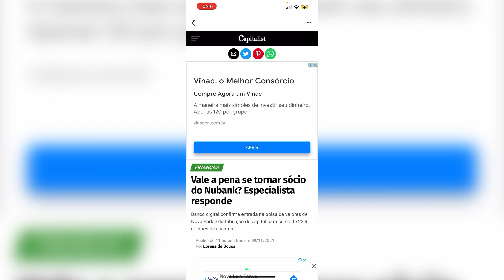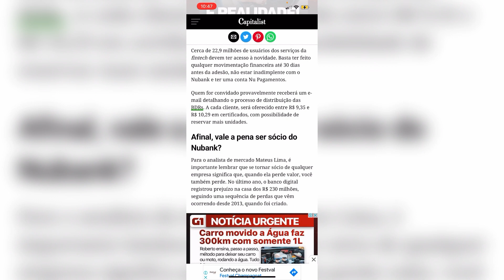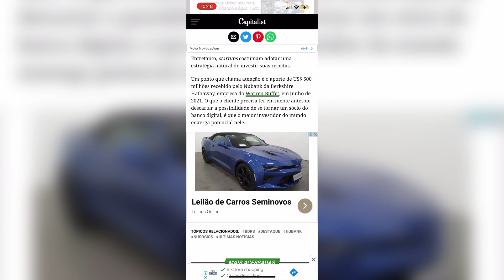VALE A PENA SE TORNAR SÓCIO DO NUBANK? 🤨💜